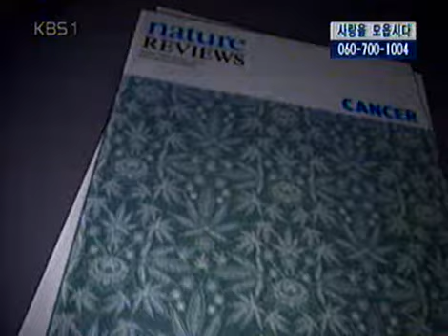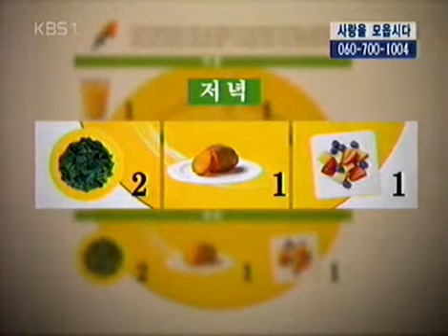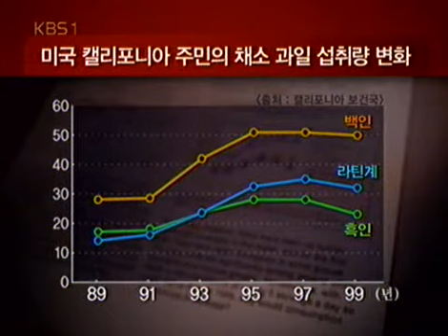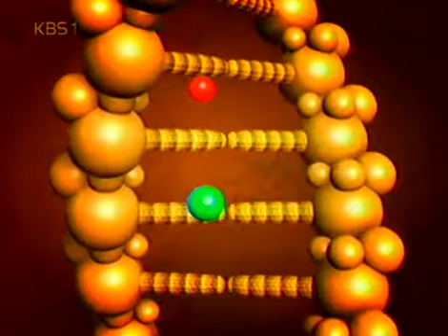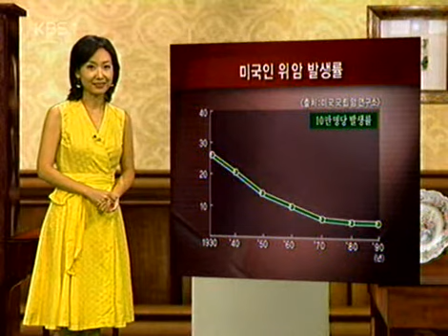생로병사의 비밀 - Mysteries of the Human Body 20060801 #003